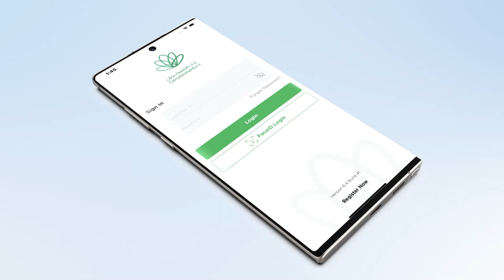QR code CliQ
!ادفع مشترياتك بلحظات مع تطبيق بنك القاهرة عمان